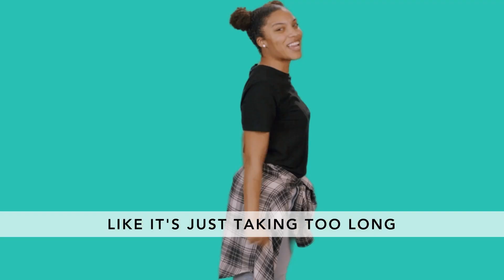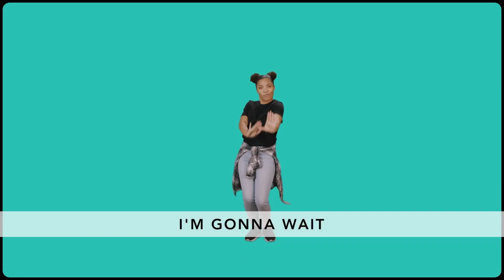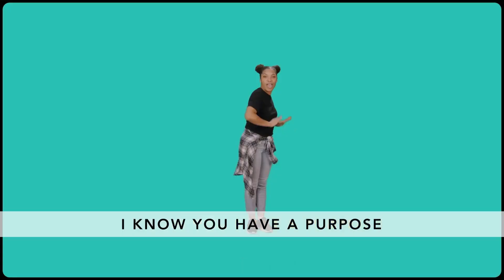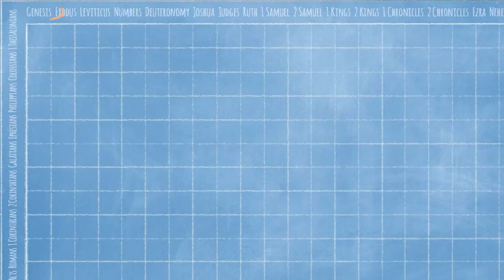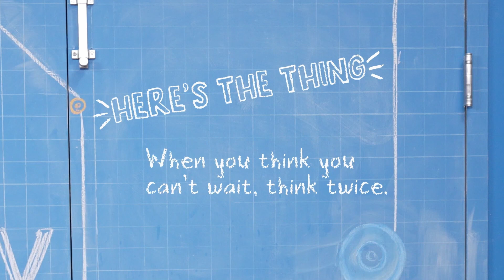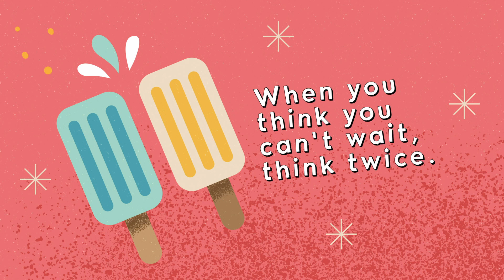04.14.2024 Kids- Cookout: It's Worth the Wait! Week 2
Thank you so much for joining us online!! We here at Avenue Kids are so excited to continue our theme for the month of April, Cookout: It's Worth the Wait!

Waiting is a part of life. Thankfully, we don’t have to wait on our own. Through the Holy Spirit, God can help us
experience the patience we need to wait well. After all, God is patient with us. God is in control and knows what’s best
for us. Even though God’s people had been waiting for years for the promised Savior, at just the right time, God sent
 Jesus. Because we’re created in God’s image, we can reflect God’s patience in our lives. We can be patient when we
remember what God has done. We can lean on God’s Holy Spirit to give us the strength we need to trust God and show
patience with the difficult circumstances in our lives.

Monthly Memory Verse: "Wait for the Lord; be strong and take heart and wait for the Lord." Psalm 27:14 (NIV)